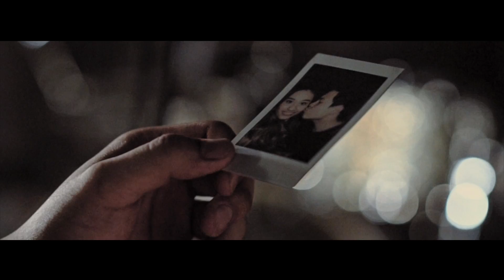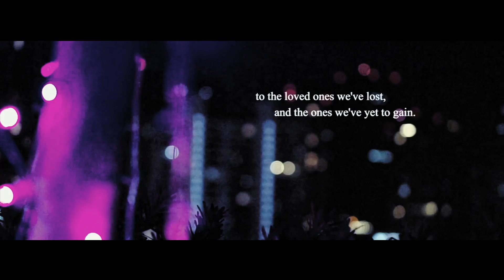Phum Viphurit - The Art of Detaching One's Heart (ft. Jenny & The Scallywags) [Official Video]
Vocals by Phum Viphurit & Jennifer Lackgren
Bass by Paul Romaine
Drums by Ludovic Leflon
Arranged by Phum Viphurit & Anucha Ocharoen
In Collaboration with Pacifico Music
Recording Engineer :  Paul Romaine , Anucha Ocharoen
Mixed and Mastered by Anucha Ocharoen

Lyrics

Words roaming inside my chest,
 ‘cause, my fucked up head,
belongs to you.

Lost in space, we flew astray,

I, thought we were happy.
I, fell out of love.
It’s not like before. (May we meet once more.)

Hearts may change, but memories won’t,
you know I don’t,

Was I dreaming of,
the design of love.
if we keep this up,
will we self-destruct?

Director & Editor - Viphurit Siritip
Director of Photography - Pongkiti Manityakul & Cameron Taff Anderson
Production Assistant & Video-man - Baiboon Boonnayok
Colorist - Siradhanai Phungnoi
Executive Producer - Rats Records

Paul’s Family
Mahidol University International College - FAA, Film Production.
All of my friends and family.

“To the loved ones that we’ve lost,
and the ones we’ve yet to gain.”

พระบรมฉายาสาทิสลักษณ์ พระบาทสมเด็จพระปรมินทรมหาภูมิพลอดุลยเดช รัชกาลที่๙
ถูกวาดขึ้นโดยช่างต่างชาติที่อาศัยอยู่ในประเทศไทยเป็นเวลานานและมีความผูกพันธ์กับประเทศไทยมาก
นำมาแจกให้เด็กๆที่มาร่วมงาน เพื่อแสดงรำลึกในพระมหากรุณาธิคุณ และความรักเขามีให้กับประเทศไทย
โดยที่มิได้มีเจตนาอื่นใด และทางศิลปิน ค่าย และผู้ผลิตวีดิโอไม่ได้นัดหมายมาก่อน
ต้องขออภัยมา ณ ที่นี้หากผู้ใดเห็นไม่สมควร